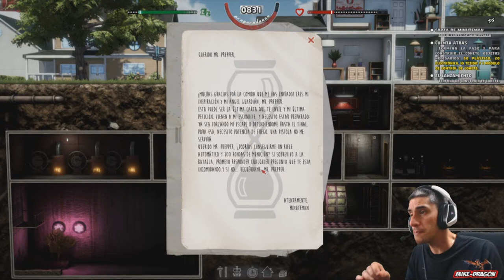FINAL JUEGO (Final PERFECTO) ///// Mr Preeper #26